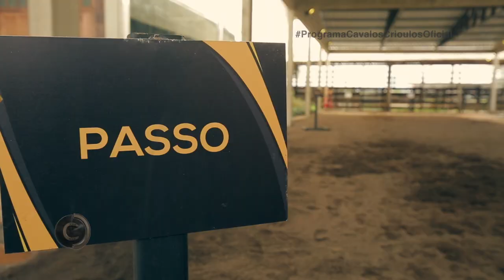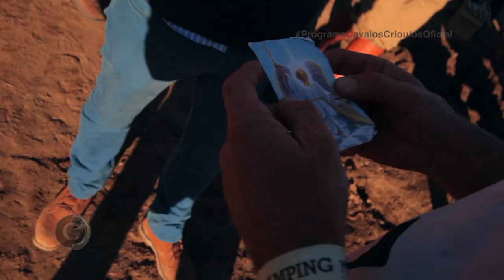FREIO DE OURO 2018 entra pra história!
Cobertura completa do Freio de Ouro 2018! Nosso canal é verificado pelo YouTube por ser uma plataforma oficial que alcançou a marca de 100 mil inscritos. Isso mostra que o conteúdo é original e de qualidade! A gente traz dicas de como trabalhar seu cavalo, coberturas de provas, histórias emocionantes e muitas novidades do mundo equestre. Não fique de fora!